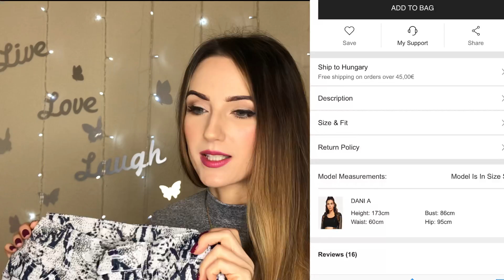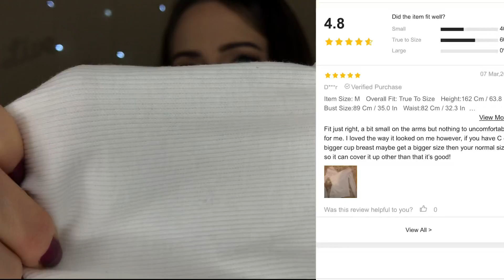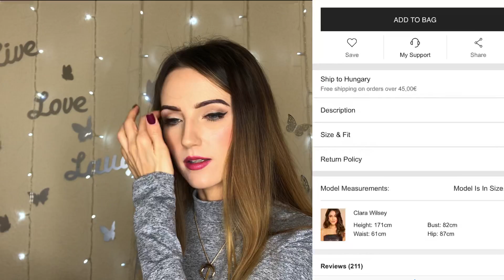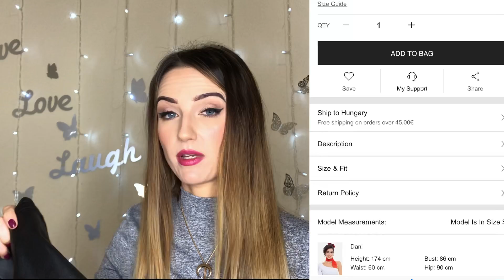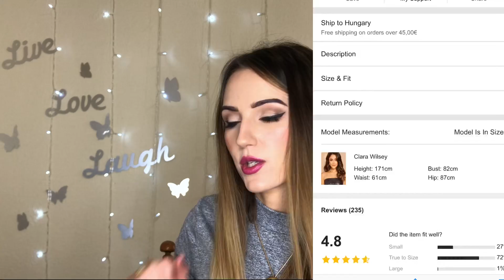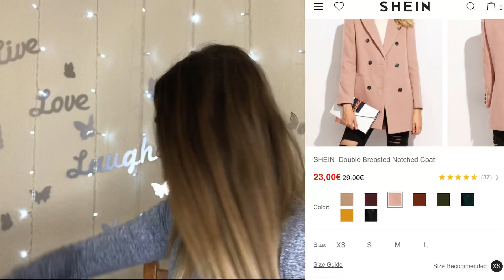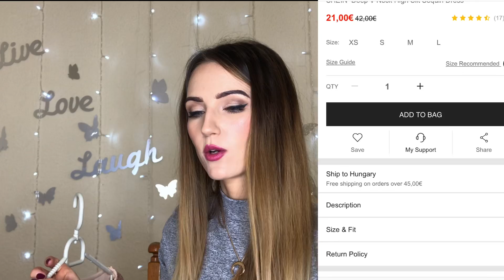SheIn felpróbálós haul | tavaszi felsők, buliruhák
Sziasztok!

Újabb ruhafelpróbálós haul videót hoztam. Tavaszra rendeltem felsőket, szoknyákat, kabátokat illetve szexi partyruhákat! Remélem nektek is tetszenek! 💋💋💋

Kuponkód: Glamify10 👉🏻  Használjátok 10% kedvezményért! 😘  (60$ feletti rendelés esetén)

Plusz infó:
50$ felett ingyenes a szállítás és kb. 2 hét alatt megérkeznek a ruhák! 💋

A ruhákat ajándékba kaptam a webshoptól, de ez a véleményemet semennyire sem befolyásolta. De úgyis látjátok..